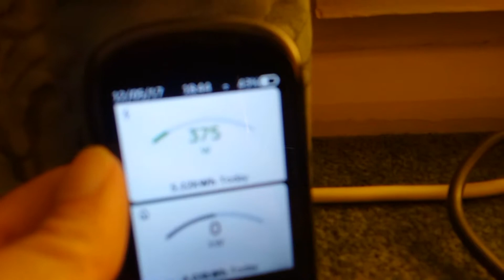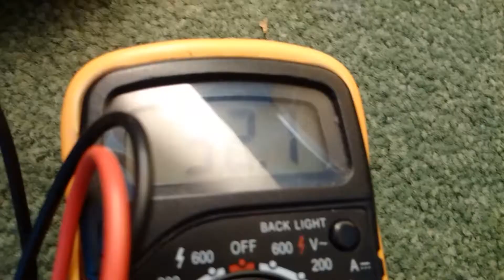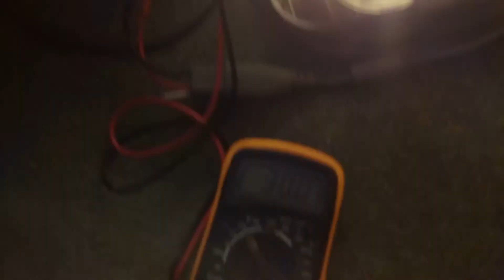Improve efficiency of fake chinese 100W LED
the problem with fake chinese 100W LEDs is that most of that power is heat not light, to ge the most out of these LEDs about 30V should be applied so that the LED uses less than 50W but is still quite bright